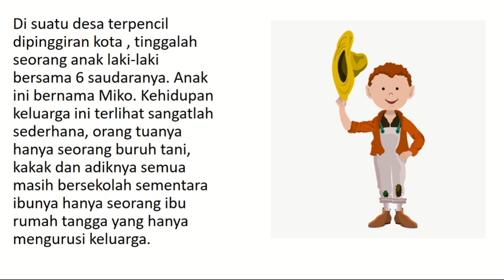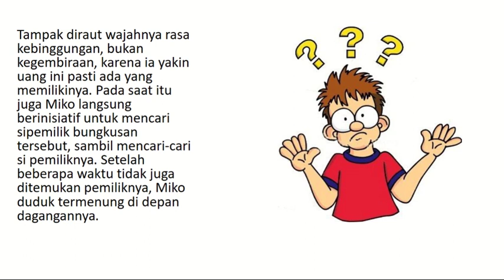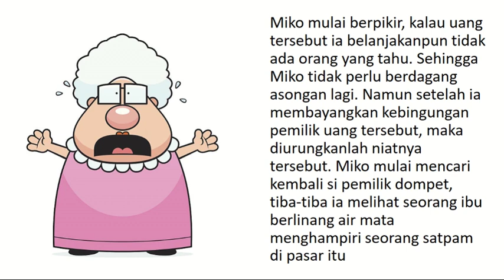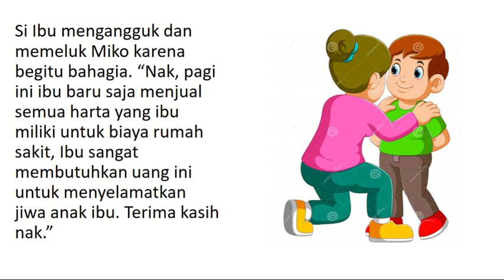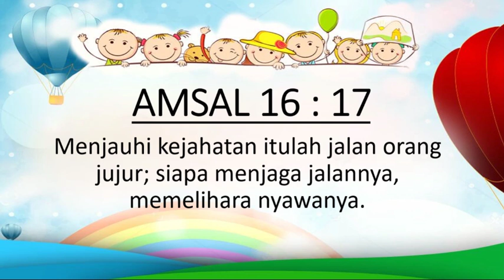Renungan Anak, Selasa 9 Juni 2020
Mari siapkan hati dan diri kita untuk renungan pagi, sebelum kita beraktifitas di sepanjang hari ini.